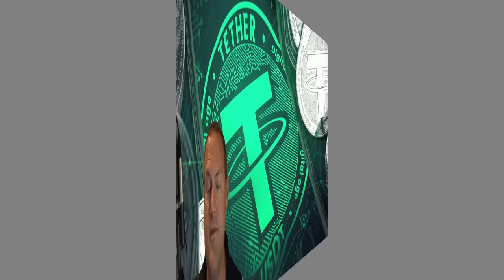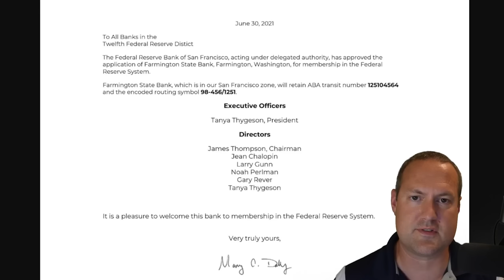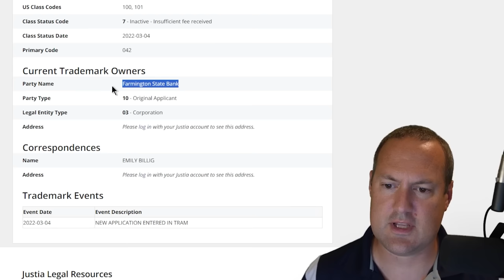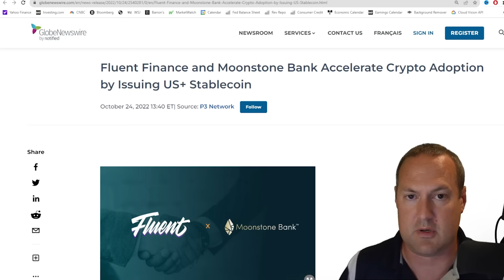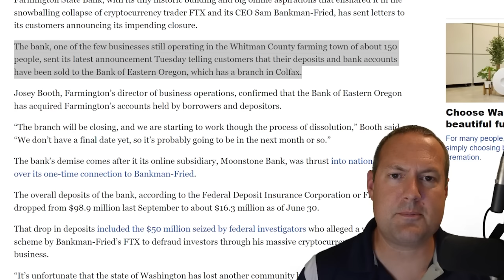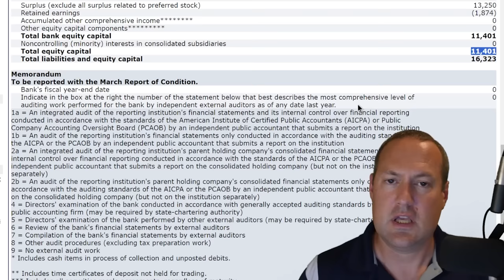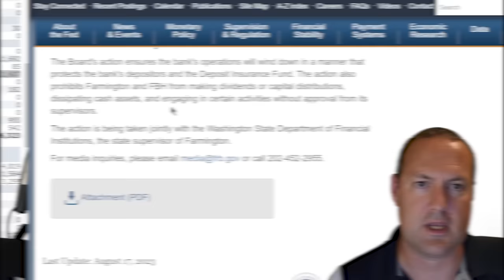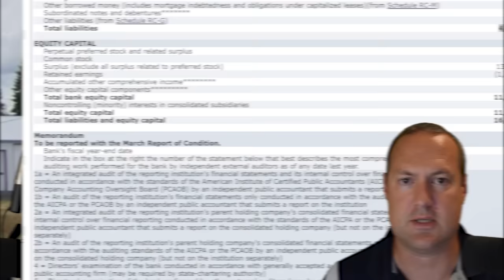Sam Bankman-Fried's Bank Just Failed & The Feds are Hiding it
Sam Bankman Fried's bank, Farmington Bank, formerly known as Moonstone Bank, has failed.  Regulators are hiding it from the public and taxpayers could end up footing the bill.  As always, to understand you need to read beyond the headlines and look under the hood and the real story reveals itself.

Join me in Las Vegas for the Silver Symposium from Sept 29-Oct 1!

Chapters:
0:00 Intro
0:47 Humble Origins
1:19 Jean Chalopin Rides into Town
3:24 Farmington Joins The Fed
5:24 Farmington Becomes Moonstone
6:30 SBF Has Entered The Chat
7:39 The Master Plan
8:35 It All Comes Crumbling Down
9:07 The Fed's Seize $50M
9:50 Farmington Bank is "Sold"
11:20 The Balance Sheet
14:08 The Fed Confirms My Suspicion
17:31 Long Story Short